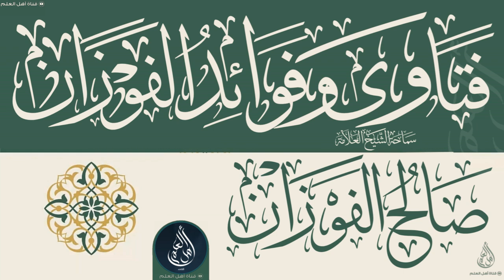هل يسلم من دخل المسجد قبل تحية المسجد أم بعدها؟ - صالح الفوزان